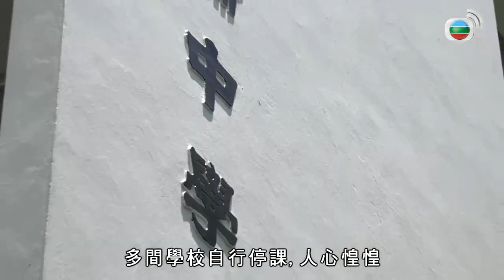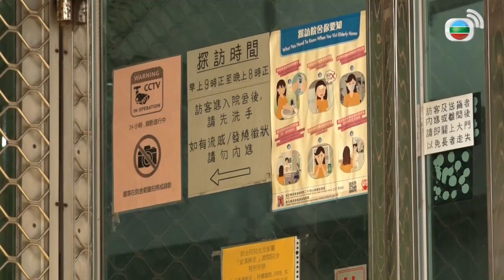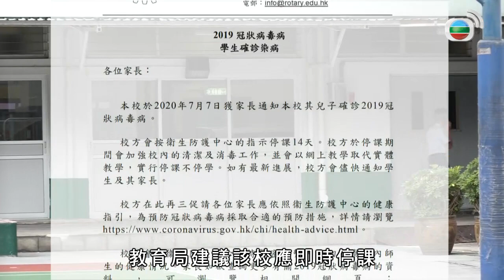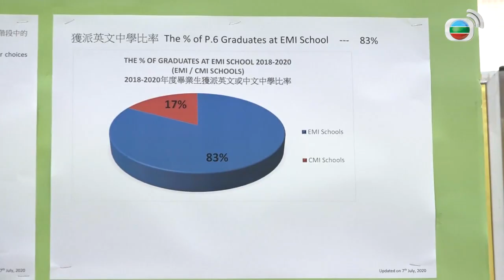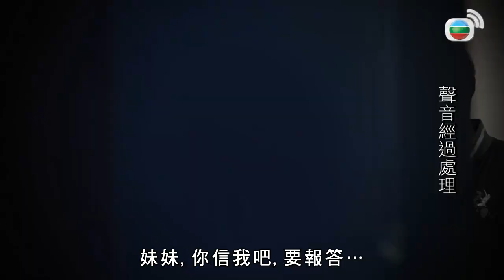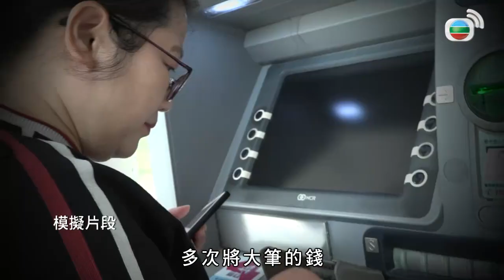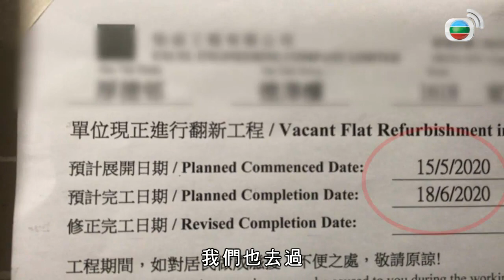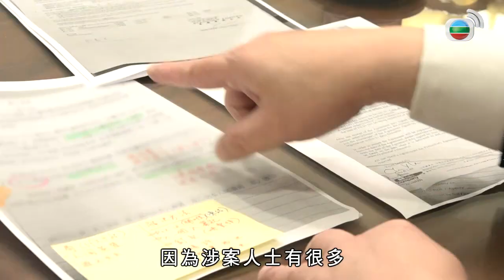兄騙親妹300萬借買樓 買樓騙局招數拆解－TVB東張西望 黃耀英 朱凱婷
東張西望 ｜ 妹被兄借買樓騙300萬 買樓騙局招數拆解 TVB 黃耀英 朱凱婷

女子錯信兄長買樓報恩計劃，被游說購買新單位，更將數百萬存入嫂子戶口。女子及後揭發單位早已取消交易，事件來龍去脈如何？事主追討無門，有甚麼對策？

香港新冠肺炎疫情反彈！繼日前新增坪石邨本地確診個案，有傳多間學校亦錄得懷疑病例，可會觸發新一輪社區傳播？記者到黃大仙某中學了解，並跟進各區疫情。

升中派位今天(7日)放榜，有學生仍往心儀中學嘗試叩門。

熱播劇《那些我愛過的人》踏入結局篇，今集送上宣傳活動花絮。